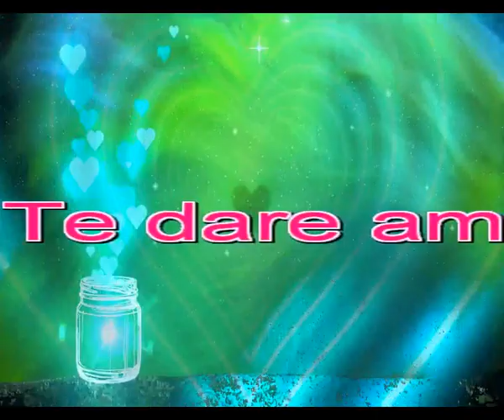Te dare amor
Y te prometo que lo intentare
Te amo tanto que lo lograre
Y si no llegase a realizarlos
Te dare amor para olvidarlos

Te pido que me expliques
Que es todo lo que has soñado
Todo eso que la vida no te ha dado
Y hare lo imposible porque no claudiques
Porque no claudiques

Que no claudiques en esos sueños tuyos
Que no se realizaron hasta el momento
Que se han quedado ahi paralizados
Hare lo que sea por hacer que sean tuyos

Y mis brazos fuertes y abiertos para ti
Seran un refugio para tu vida
Y te prometo te sentiras bien
Haremos que vivamos sin ningunas heridas

Mi amor al menos es incondicional
Y se entrega al tuyo con esperanza
Si no consigo tus sueños te dare
Amor respeto y mucha confianza